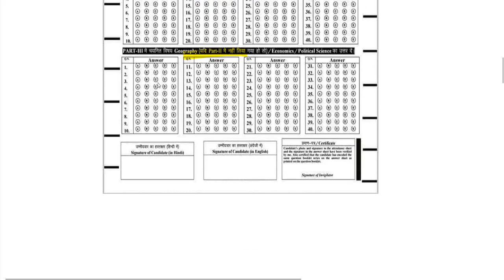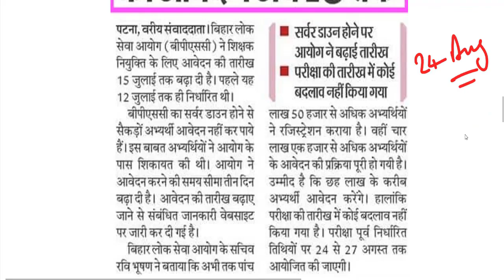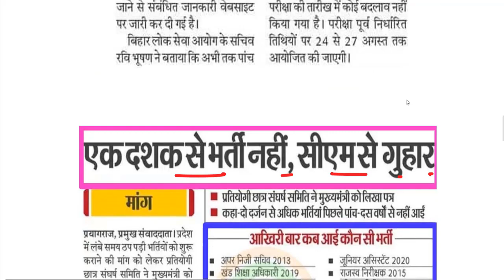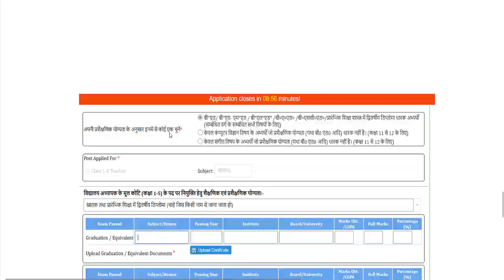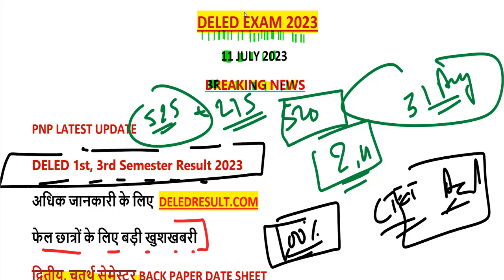up deled 1st, 2nd, 3rd, 4th semester result 2023 / deled btc news today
बिहार शिक्षक भर्ती यहां से करें आवेदन-